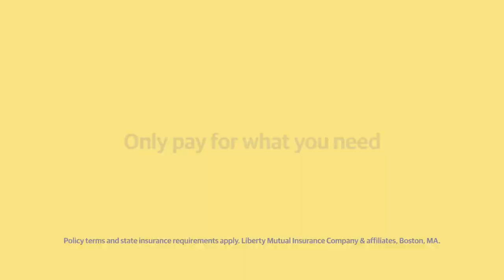Liberty Mutual Bad Actor Commercial (2019)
Starring: Tanner Novlan